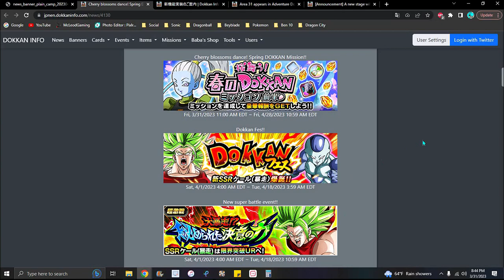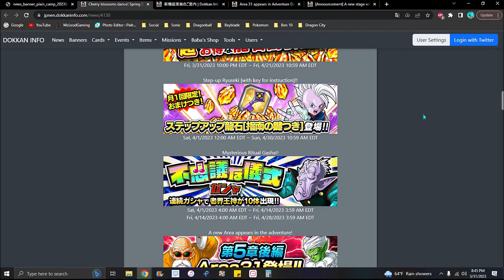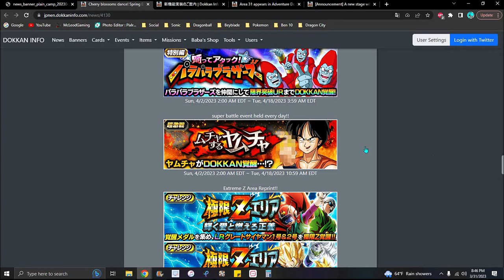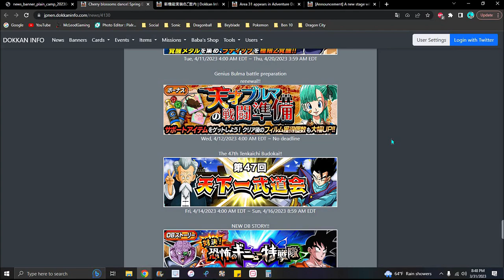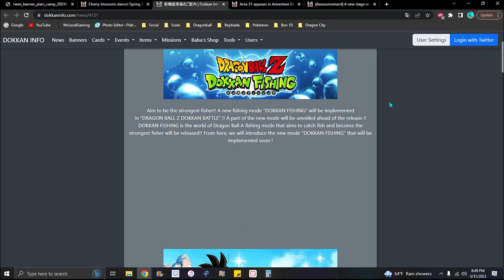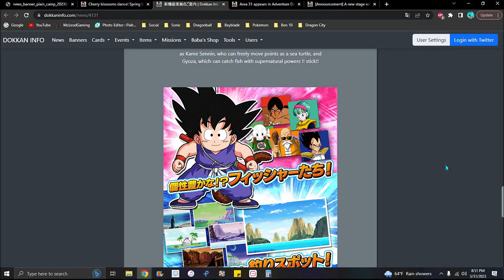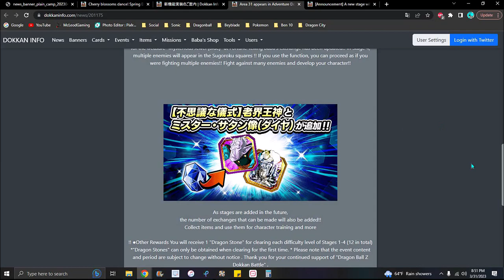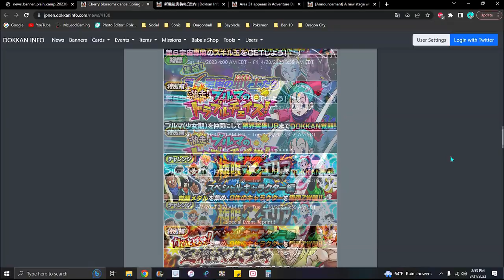NOBODY CALLED!!! JP CAMPAIGN NEW DOKKANFEST + NEW STORY EVENT + NEW LR EZA!!! ??? DBZ Dokkan Battle